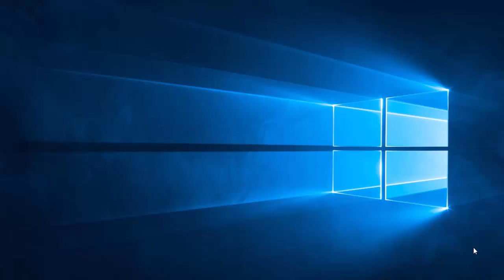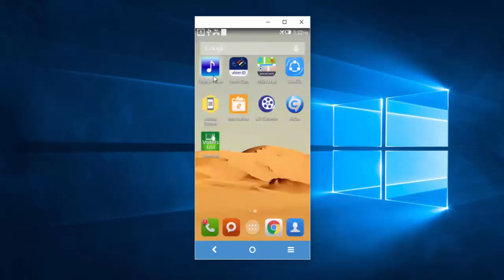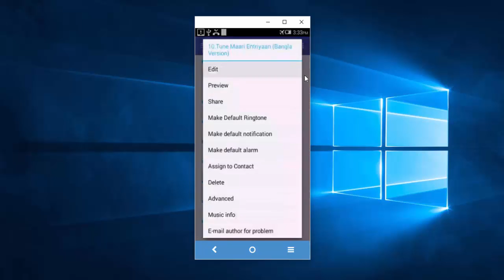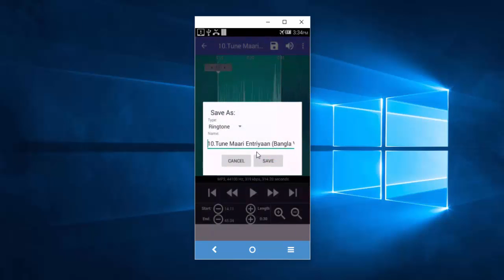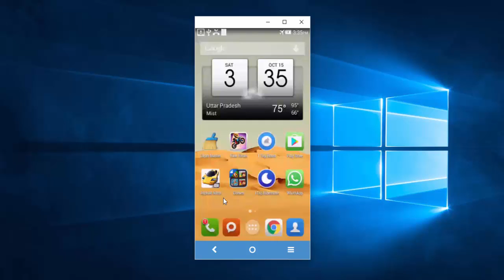How to convert any MP3 songs to a Ringtone in Android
Convert any MP3 or WAV songs to a Ringtone from your android by using this trick. In this video i will tell you about how you can make a ringtone by using your Android Device in a Few minutes.